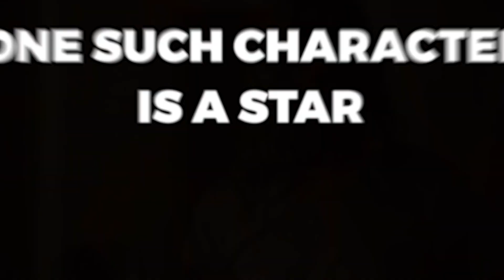Sydney Sweeney OPENS UP On Her Lifelong Social Struggles..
Welcome back to Recap District, today on this channel we are going to talk about “ ‘Euphoria’ star Sydney Sweeney says she’s ‘always had a hard time having girl friends’ + Sydney Sweeney Breaks Silence on Barbarella Reboot” The Euphoria star, 25, is the youngest honoree on Elle’s 2022 Women in Hollywood list. And during her acceptance speech at Monday night's event, the rising star spoke candidly about the lessons she's learned in life thus far — while acknowledging the female friendships she's gained along the way.

Barbarella is officially headed back to the big screen, with Sony Pictures putting a new adaptation of Jean-Claude Forest's cult-classic comic book series into development. The live-action project will be the second time that Barbarella is adapted into a film, following the 1968 movie led by Jane Fonda. This time around, Euphoria and Madame Web star Sydney Sweeney will be starring in the titular role and executive producing — and it looks like she's eager to begin work on the project. In a recent interview with ET, Sweeney called Barbarella "iconic [and] fun", and played coy about whether or not she's already reached out to Fonda. Check this video out and stay updated!